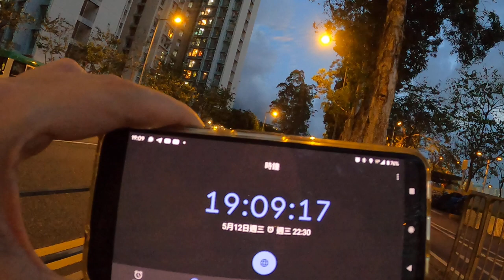城門河北 20210512 | 滑板車與 GoPro